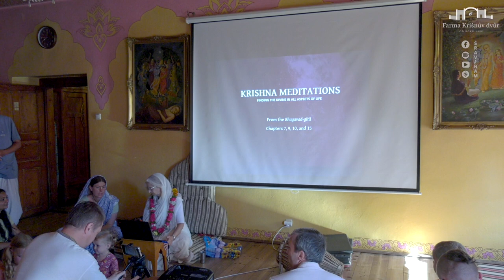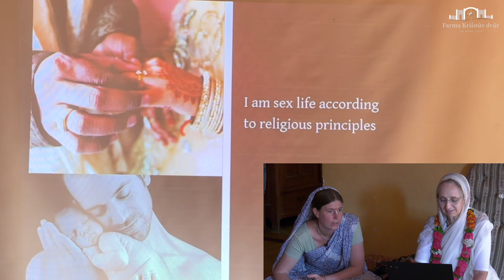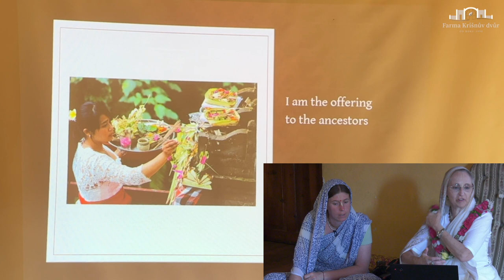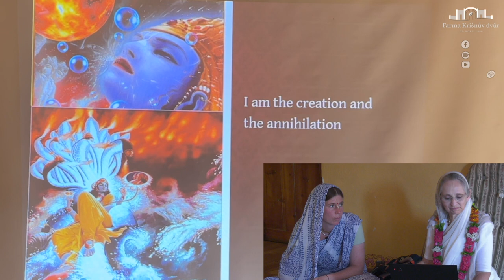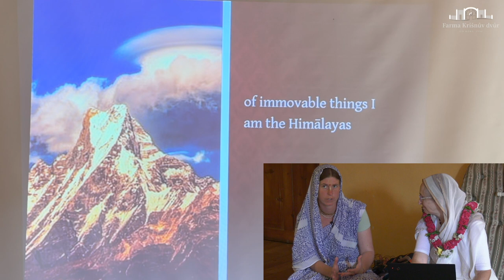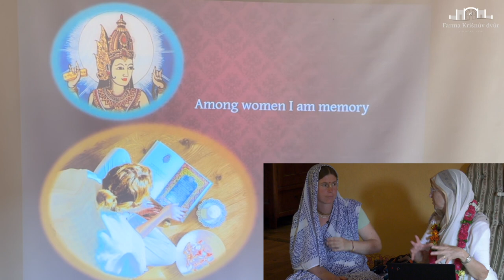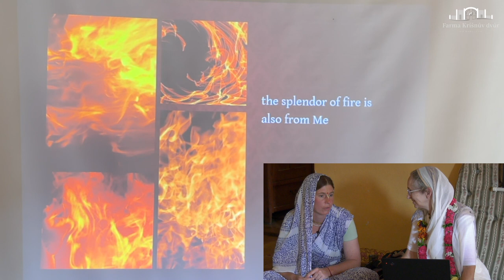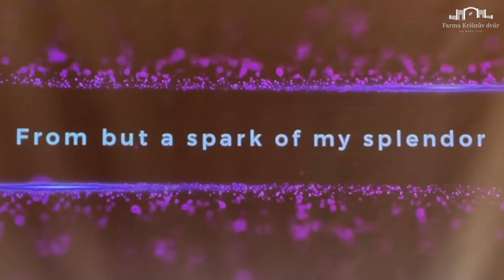Šrímatí Urmila déví dásí Ranní přednáška: Vidět Krišnu ve všem, Krišnův dvůr 8.7.2023